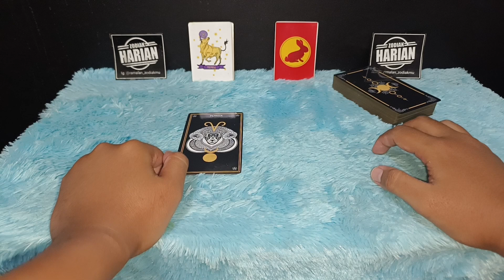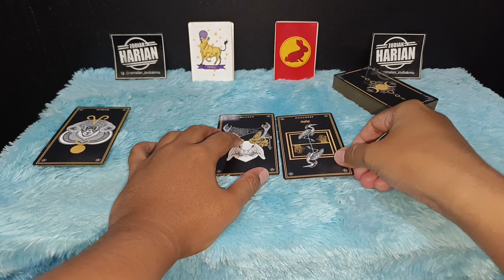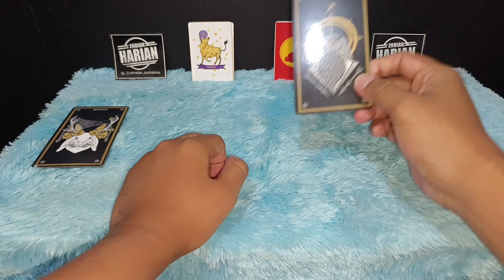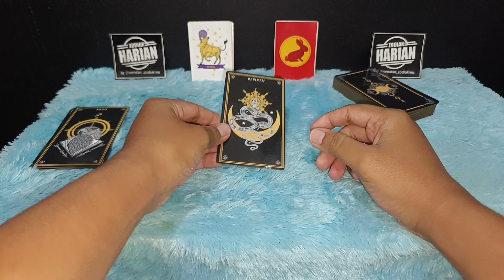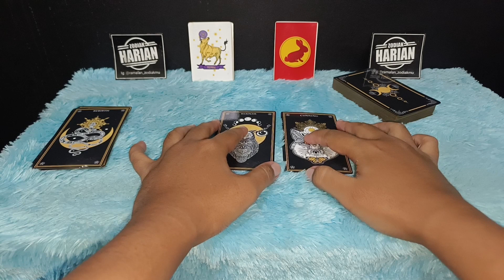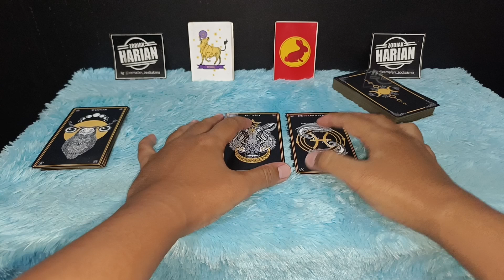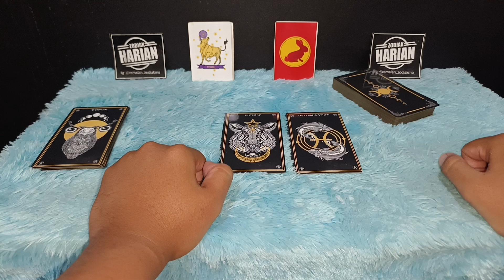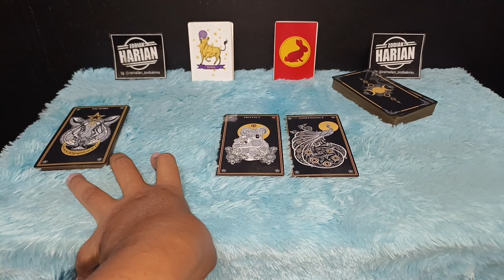PASTI AKAN TERJADI ❗ HARI LAHIR YANG TERPILIH SUKSES MEI 2023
HARI LAHIR TERPILIH BAKAL SUKSES DI BULAN APRIL 2023 | BERSYUKUR KAMU YANG LAHIR DI 6 HARI INI

Ini adalah hari lahir untuk kamu yang akan terpilih sukses di bulan April 2023